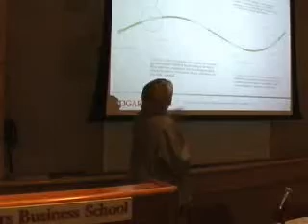Using I-Metrix for Continuous Audit Support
Liv Watson, the Vice President for Global Strategy at Edgar-Online, explains how XBRL provides a low cost way to file SEC documents.